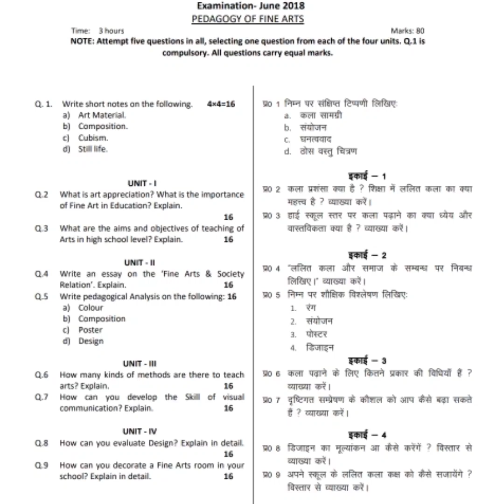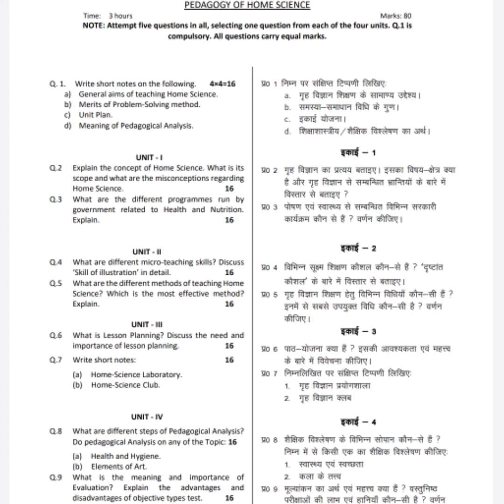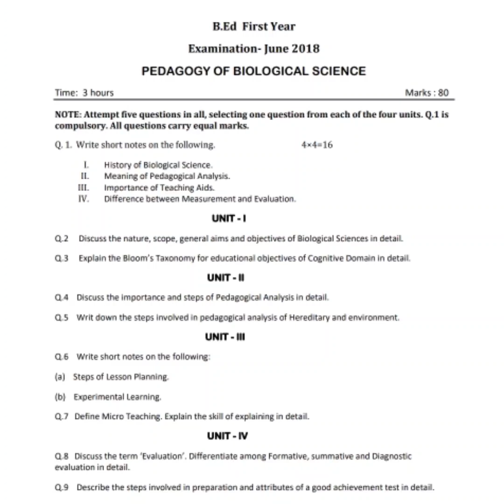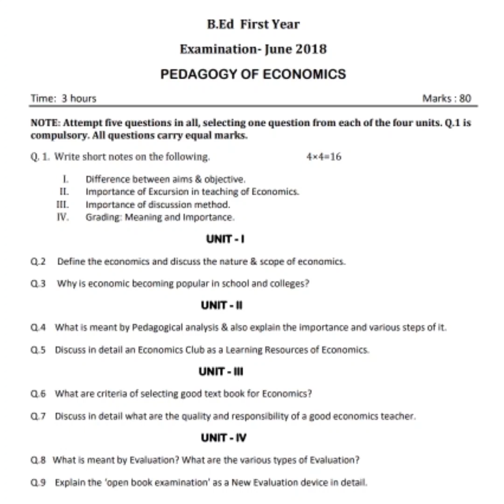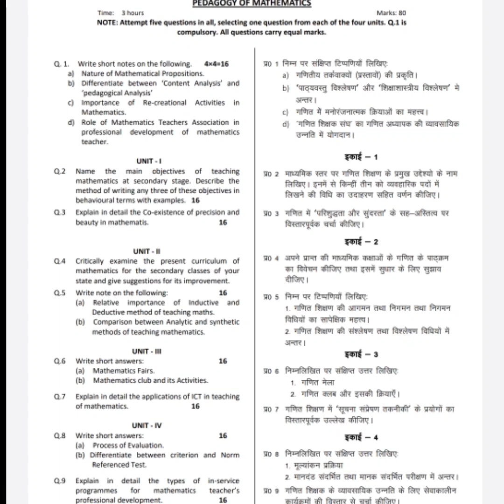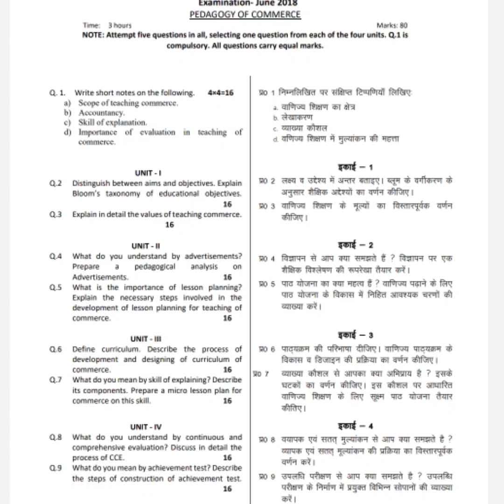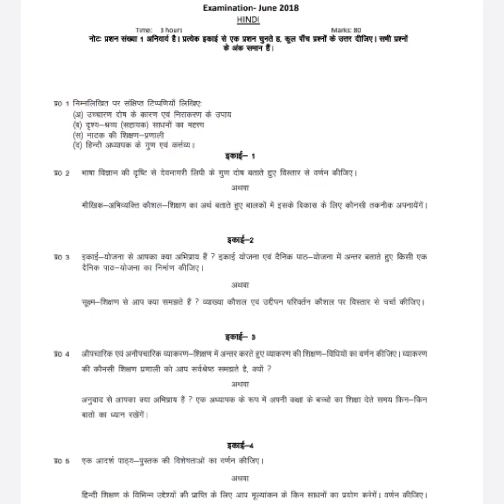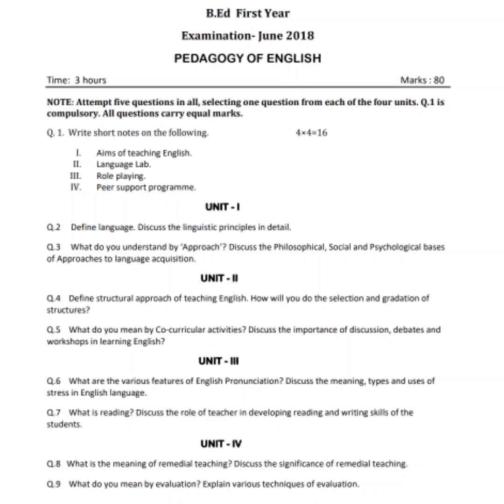CRSU/MDU Questions Papers June-2018||B.Ed||All Teaching Subjects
June 2018
Questions papers
B.Ed1st